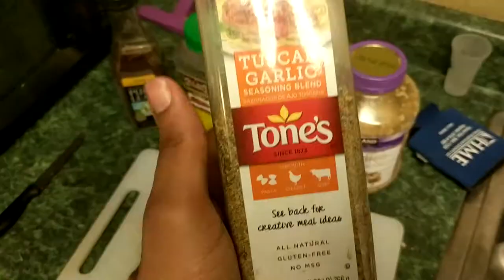Kas in The Kitchen: Steak with Pasta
Great Deals on Tech
Free Amazon Prime